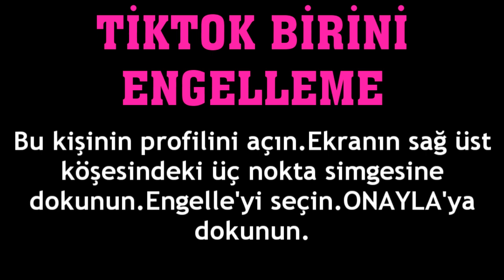Tiktok Birini Engelleme Nasıl Yapılır?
Merhabalar bu videomuzda sizlerle birlikte tiktok birini engelleme nasıl yapılır sorusuna yanıt vermeye çalışıyoruz.İyi Seyirler Dilerim.

tiktok kişi engelleme
tiktok birini nasıl engelleyebilirim
tiktok birisi nasıl engellenir